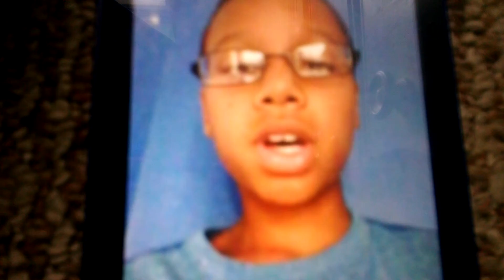See Timothy Hudson in real life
100 veiws